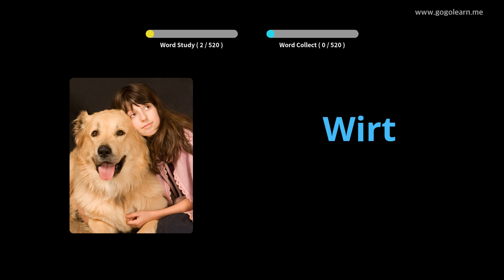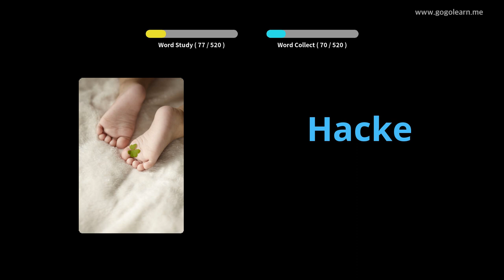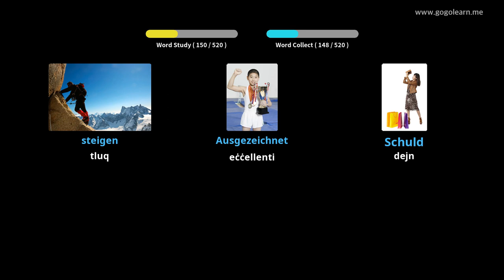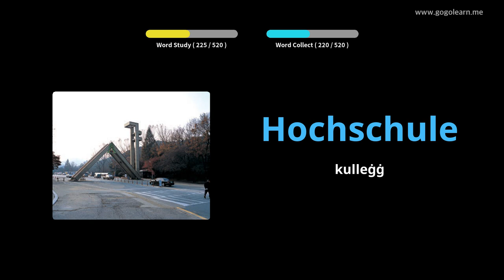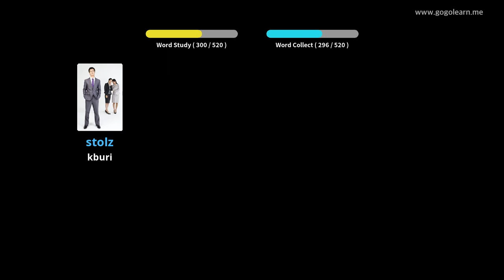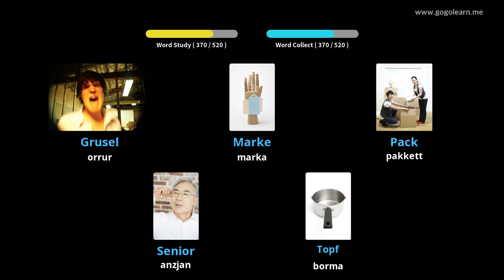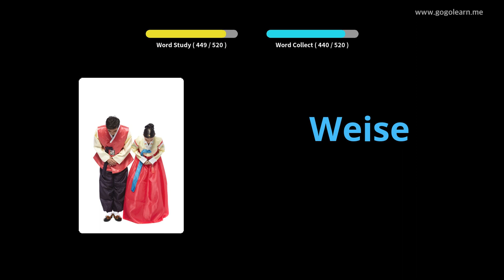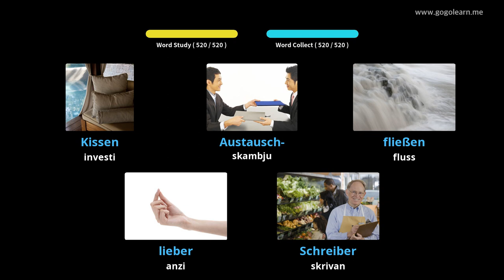Skola Sekondarja Bażika tal-Vokabolarju Ġermaniż |Golearn